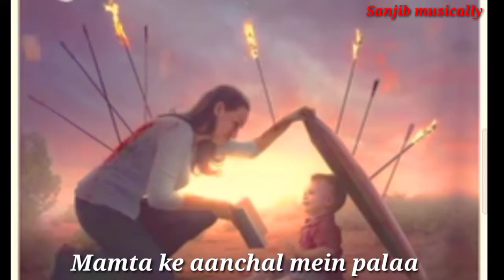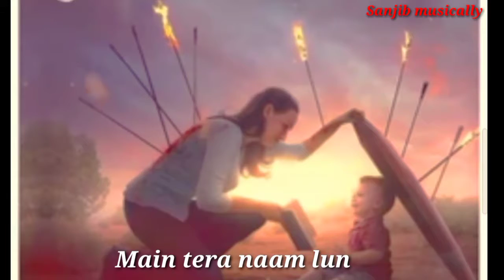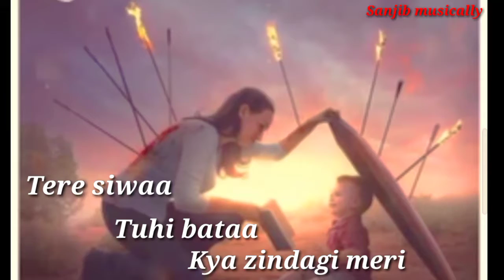Maa O Meri Maa॥ Teri Ungli Pakad Ke Chala Full Song॥ Laadla॥ Udit Narayan॥ Sanjib musically